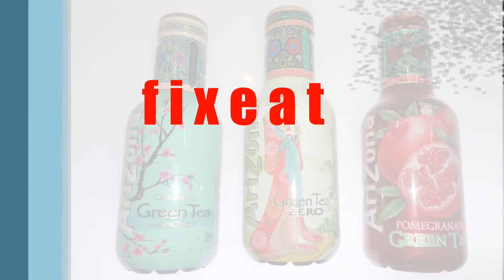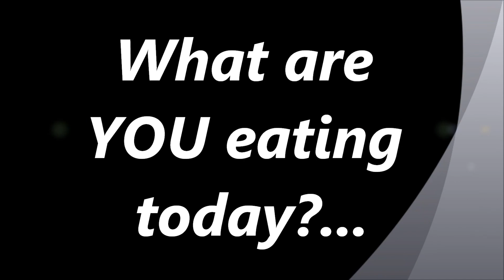FixEat - 210 92 00 291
FixEat
Τηλ: 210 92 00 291
FixEat